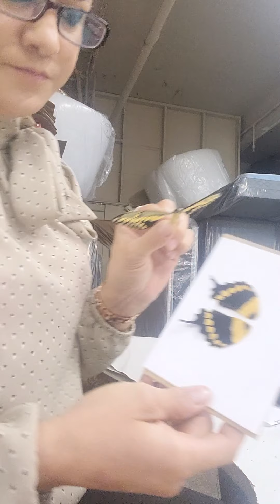Como mantener una Mariposa Real disecada en un cuadro. Parte 1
Esta 🦋 se murió prácticamente en mis manos. Decidí dejarla unos días en un plato y se diseco sola... Después Decidí ponerla en un pequeño cuadro que compre en Ikea, pero antes de eso a mi esposo se le calló el plato y creíque no lograría armarla. Mi esposo me dio la idea de pegarla con glue. Así que funcionó a la perfección.